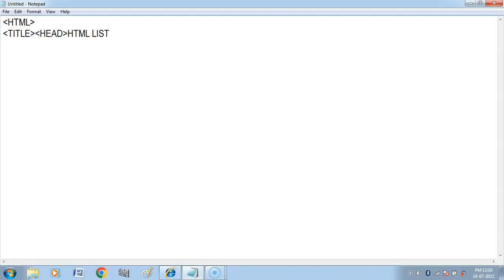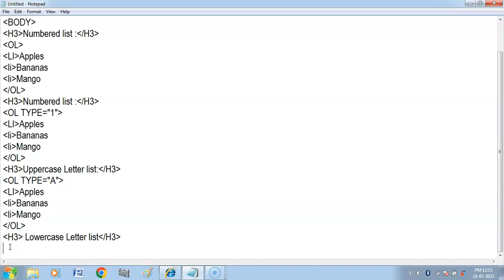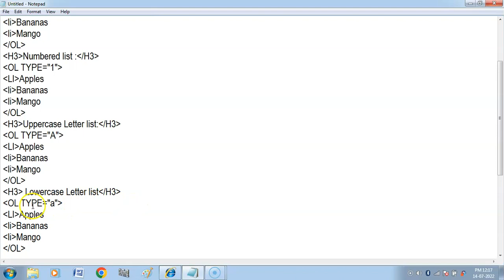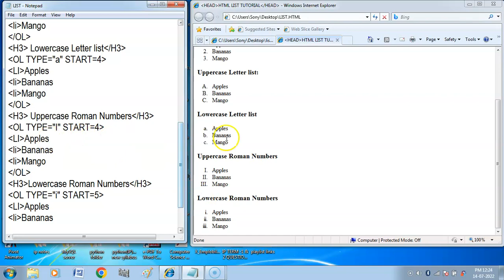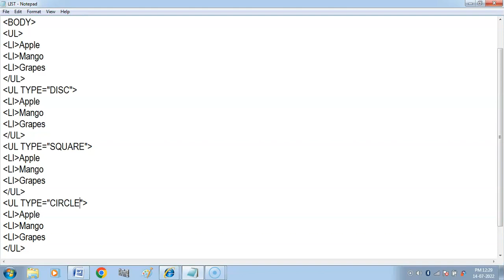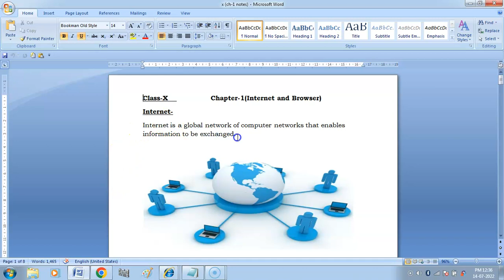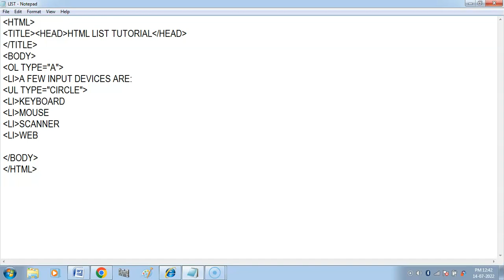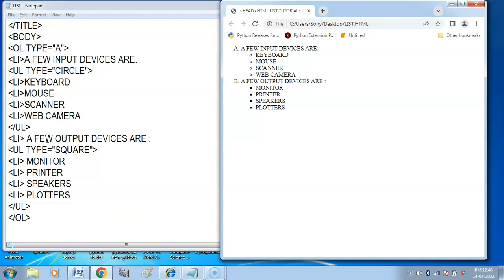HTML Lists | Ordered list | Unordered list | Description list | Nested list | HTML TUTORIAL-7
Hello Children , in this video you will get explanation and demonstration of following HTML Lists in Hindi- Ordered list , Unordered list , Description list , Nested list.
Link-
HTML Tutorial in Hindi (Computer Applications (Code-165) Class 10)